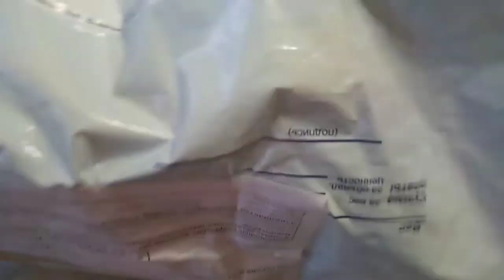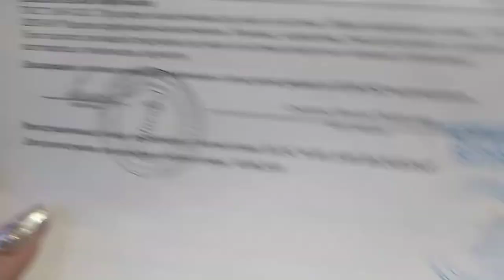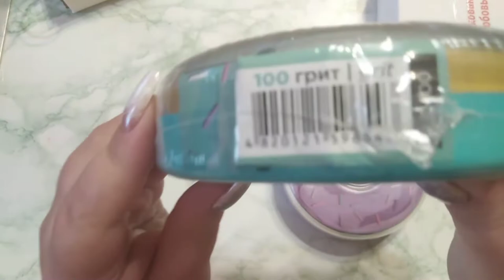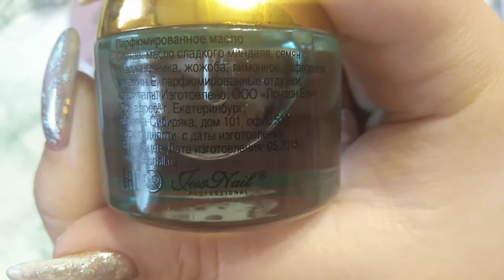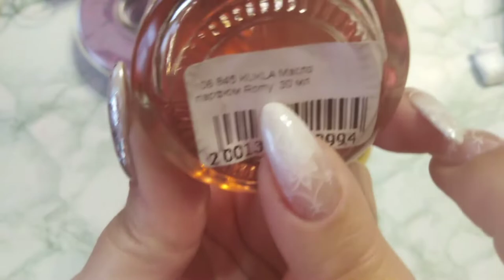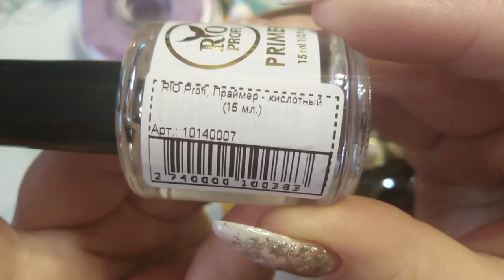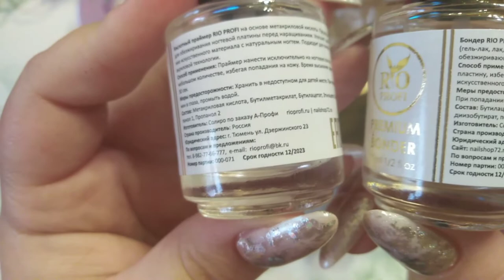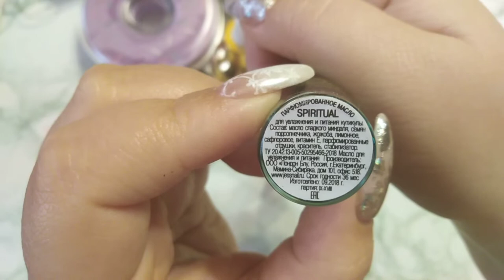№118 Распаковка посылки с imkosmetik и одной с Алиэкспресс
Всем доброго времени суток меня зовут Анна и вы на моём канале желаю вам удачного просмотра надеюсь вам понравится

Масло очень обалденное мне очень понравилось советую,вообще товары с этой распаковки все очень понравились